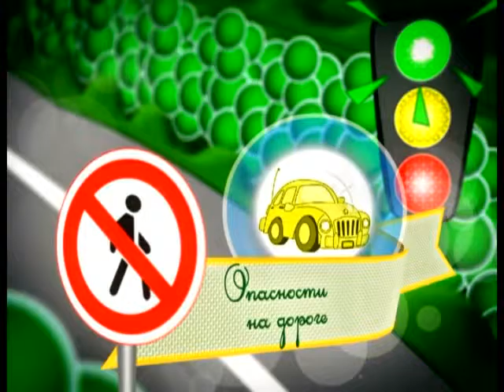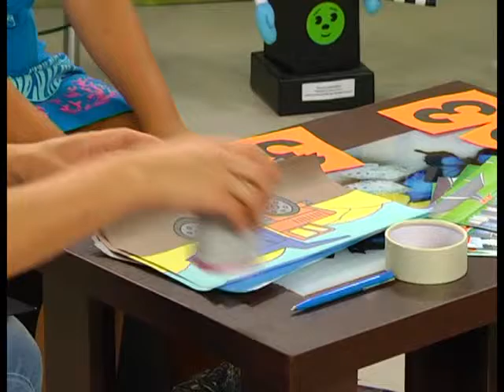19 09 2016 Страна безОпасности